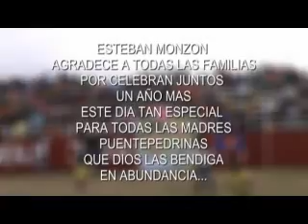ESTEBAN MONZON CELEBRA EL DIA DE LA MADRE 2010 - 2a. PARTE.flv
RESUMEN DEL DISCURSO DEL ING. MONZON, HACIENDO UN BREVISIMO RECUENTO DE SU ARDUA LABOR INCONDICIONAL  POR EL DESARROLO DE NUESTRO DISTRITO - MAYO_2010